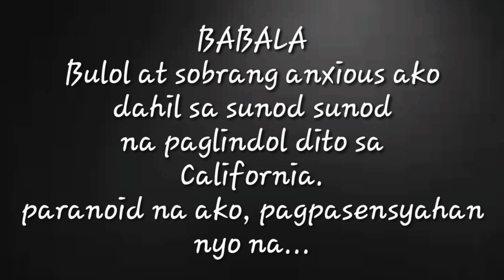HOW I CUT MY HAIR IN LESS THAN A MINUTE | DIY HAIRCUT | TRIM | LAYERED HAIRSTYLE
Musician: @iksonofficial